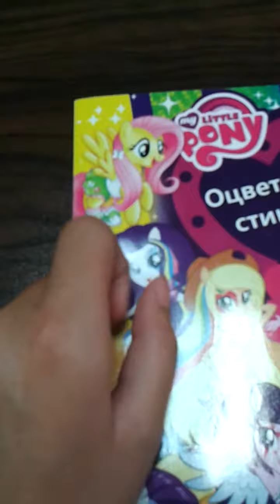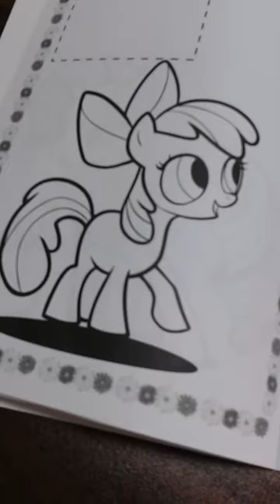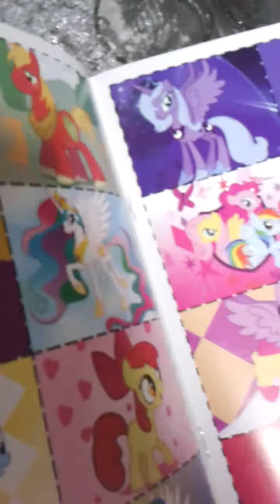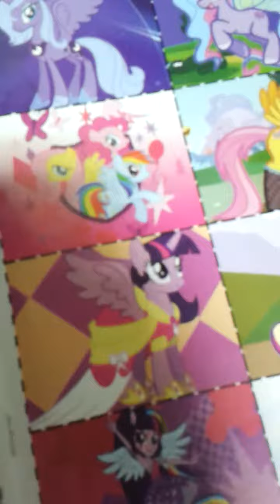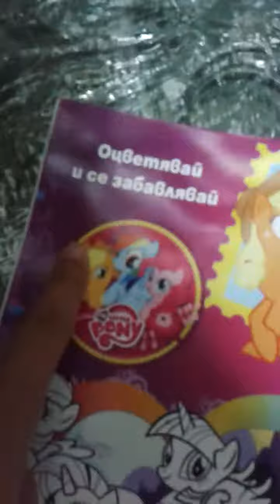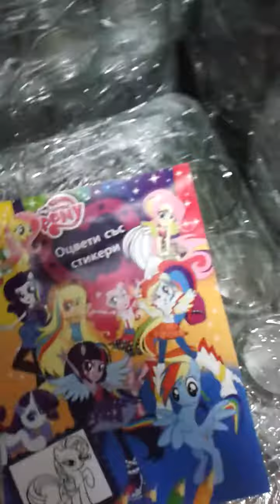Новата ми книга на малкото пони